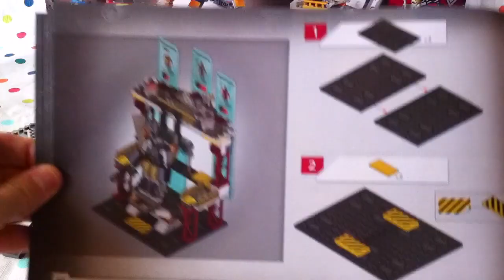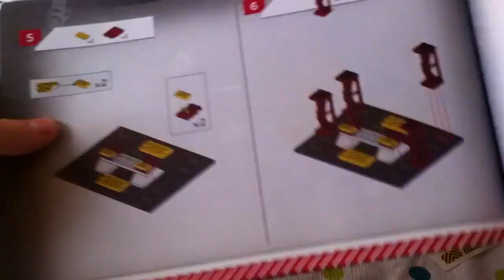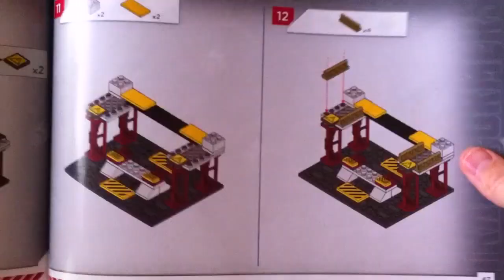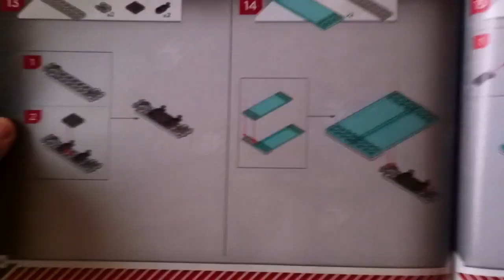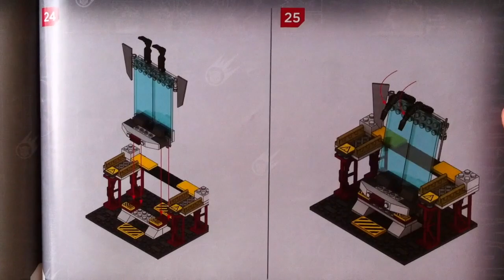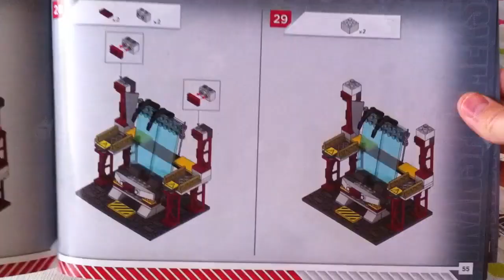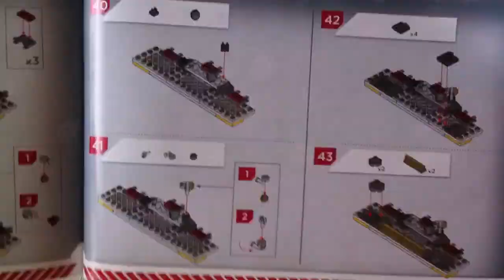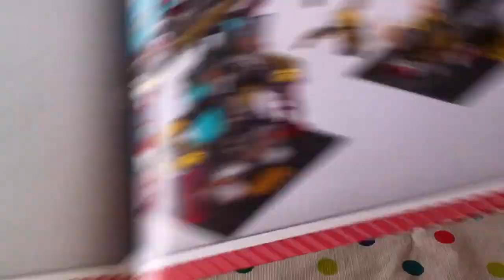TIME LAPSE Part 4 Building KreO Transformers Galvatron Factory Battle With BumbleBee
A TIME LAPSE of the final video in this Kre-O Transformers building toy set. Jabu and Lani build the final building which includes the magnetic claw which is going to trap BumbleBee. Come and see who will rescue him!

As always, the real time version of this video is available here for those who prefer to watch the build as it happened:

Today we build the last building in this construction toy set. This build contains the claw operated by KSI Worker Kreon and Dr. Littleman. A Kreon is a Kreo minifig and this building toy set includes 6 of them. 3 regular sized Kreons which are Optimus Prime, BumbleBee and Vehicon and then 3 half sized Kreons which inlcude 2 KSI Workers and Dr. Littleman.

Transformer toys are extremely popular. I mean, who doesn't love toys that transform into two or more products. Even though these transformer toys don't transform there is more than enough fun to be had. The claw contains a magnetic and both Optimus Prime and BumbleBee have magnetics on their backs so they can be captured by the claw.

KreO calls this Dino Force technology, and it is pretty cool. As you'll see in the video, BumbleBee has been captured by the claw and his friends have to try and rescue him. Jabu and Lani both love this toy and recommend it for boys and girls 6 and up.